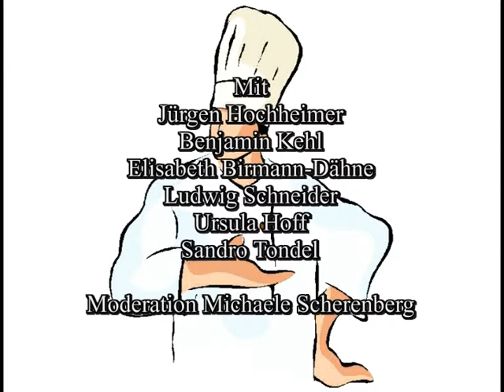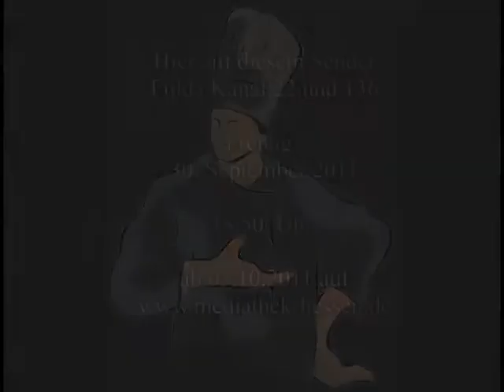Trailer zur TV Kochshow "Wo Einfaches zum Besonderen wird"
Cooking and Talk. Flotte Sprüche in der Küche. Michaele Scherenberg führt durch die Rhöner Erlebnisküche. Mit dabei: Benjamin Kehl, Landhaus Kehl in Lahrbach, Jürgen Hochheimer, Restaurant Mercado Fulda, Ludwig Schneider, Zum Rosenbacher-Löwen, Eckweisbach, Elisabeth Birmann-Dähne, Apothekerin und Buchautorin, Ursula Hoff, TV Köchin.